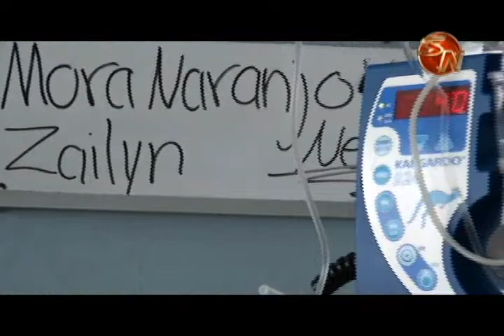Zailyn Mora se recupera y está optimista ante posible viaje a Ecuador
En la cama 10 de Cirugía de Mujeres en el hospital Escalante Pradilla, se encuentra Zailyn Mora, una joven con 25 años de edad, quien lucha por vivir.